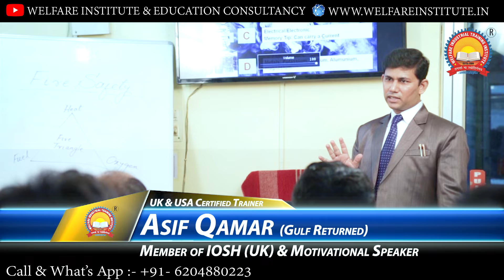किस ट्रेड में मिलता हैं सबसे ज्यादा पैसा ? BEST HEAVY EQUIPMENTS TRAINING INSTITUTE IN JAMSHEDPUR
देश का NO.1 FORKLIFT, JCB, EXCAVATOR & MOBILE CRANE ट्रेनिंग इंस्टिट्यूट | रहना बिलकुल FREE 💰

Safety Officer Course/ Nebosh-(HSW/IGC)/IOSH/ Train The Trainer/OSHA/ EMS/QMS/OHSAS-LEAD AUDITOR/Fire & Safety/Firefighting/First Aid and Disaster Management/Forklift/JCB/ Excavator/Mobile Crane/Tower Crane/Overhead Crane/Dozer/Loader/Grader/ Reach Truck/ Road Roller/ Hyva/ Trailor/ Concrete Mixer Truck/AC technician (HVAC)/Plumbing/Welding (Argon+Arch)/Electrician/ Instrument technician/ Water treatment/Insulator/Pipe fitter/Land Surveyor etc.
Welfare Institute & Education Consultancy
Youtube: Welfare Institute & Education Consultancy
Office timing: 7.00 a.m. to 6.30 p.m. (Sunday Closed)
Welfare institute and education consultancy is running successfully from the last 14 years. Our organization is a Government registered and An ISO 9001: 2015 & OHSAS 45001: 2018 Certified Institute.
Mobile Crane Institute in Dhanbad
Mobile Crane Institute in Ranchi
Mobile Crane Institute in Bokaro
Mobile Crane Institute in Deoghar
Mobile Crane Institute in Hazaribag
Mobile Crane Institute in Giridih
Mobile Crane Institute in Ramgarh
Mobile Crane Institute in Palamu
Mobile Crane Institute in Punjab
Mobile Crane Institute in Koderma
Mobile Crane Institute in Sahibganj
Mobile Crane Institute in Mumbai
Excavator Training Institute in Dhanbad
Excavator Training Institute in Ranchi
Excavator Training Institute in Bokaro
Excavator Training Institute in Deoghar
Excavator Training Institute in Hazaribag
Excavator Training Institute in Giridih
Excavator Training Institute in Ramgarh
Excavator Training Institute in Palamu
Excavator Training Institute in Koderma
Excavator Training Institute in Sahibganj
Forklift Training Institute in Jharkhand
Forklift Training Institute in India
Forklift Training Institute in Bihar
Forklift Training Institute in UP
Forklift Training Institute  Assam
Forklift Training Institute Kolkata
Forklift Jobs in India
Best JCB Institute in Bihar
Best JCB Institute in Uttar Pradesh
Best JCB Institute in Assam
Best JCB Institute in Odisha
Best JCB Institute in Punjab
Best JCB Institute in Mumbai
Best JCB Institute in West Bengal
Best JCB Institute in Kharaghpur
Best JCB Institute in Kolkata
Best JCB Institute in Nepal
Best JCB Institute in India